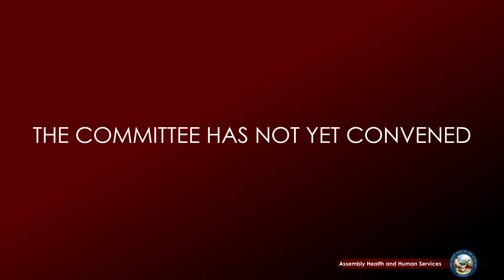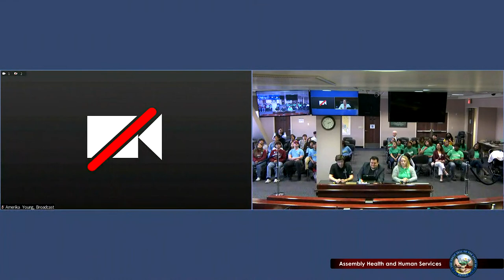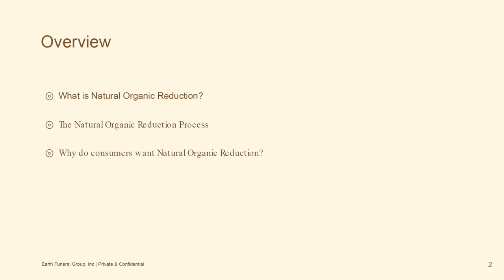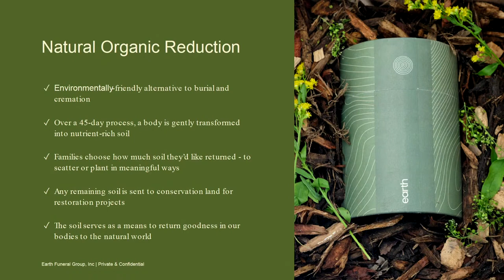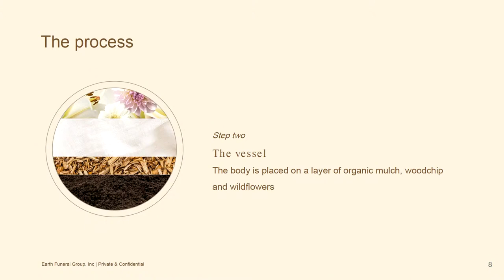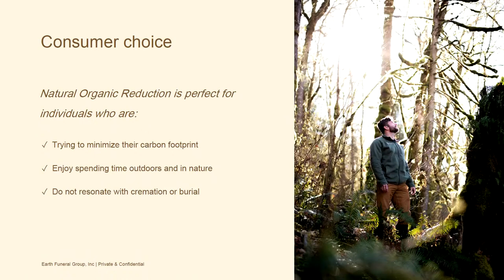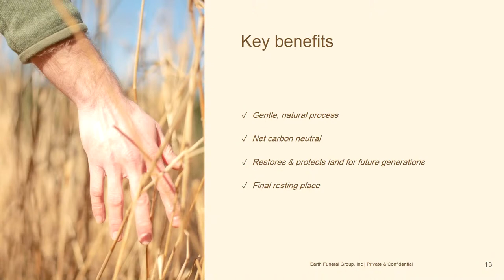3/27/2023 - Assembly Committee on Health and Human Services